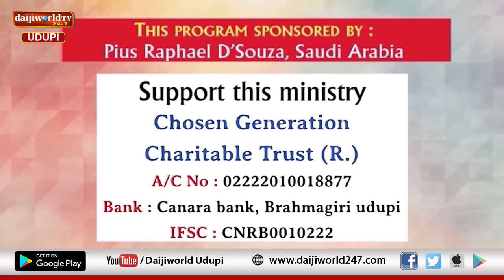Bidugadeya Sandesha | Message by Ps. Peter Quadros